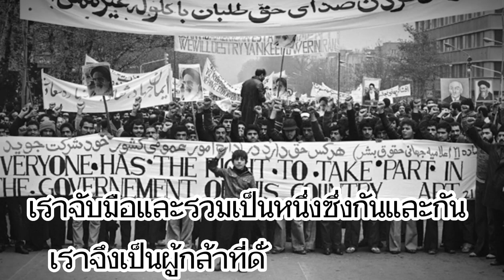Iran Revolutionary Song :‎ "الله اکبر خمینی رهبر"